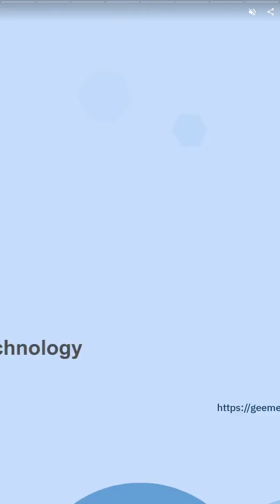12V 24V LED light products for RV automobiles | Gee Mei Technology Co Ltd | Taiwantrade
12V 24V LED light products for RV automobiles | Gee Mei Technology Co Ltd | Taiwantrade

ABOUT US
Gee Mei was established in 2009, being a professional LED light manufacturer and a reliable supplier in Taiwan. We mainly design and produce low voltage (12V/24V) LED interior lights, LED exterior lights and related accessories for automobiles, RVs, trailers, trucks, buses/coaches and boats/yachts.

00:00:00 Gee Mei Technology
00:00:07 ABOUT US Gee Mei was established in 2009, being a professional LED light manufacturer and a reliable supplier in Taiwan. We mainly design and produce low voltage (12V/24V) LED interior lights, LED exterior lights and related accessories for automobiles, RVs, trailers, trucks, buses/coaches and boats/yachts.
00:00:18 WE PROVIDE - LED Ceiling Light - LED Fluorescent Light - LED Dome Light - LED Round Light - LED Reading Light - LED Daytime Running Light - LED Spreader Light - LED Porch Light
00:00:25 This compact adjustable eyeball LED reading light is ideal for interior lighting applications, such as for interior cabins of RV, caravan, motorhome, yacht, boat or other 12/24VDC vehicles. RV Led Reading Light Map Light JM-501
00:00:32 This surface mounted LED oblong light fixture includes 60 SMD LEDs with extruded aluminium base to improve cooling effect for better heat dissipation. Suitable for interior cabins of RV, caravan, motorhome, yacht, boat or other 12/24VDC vehicles. RV Oblong LED Fluorescent Light with switch JM-701
00:00:39 Dual color design is ideal for numerous applications more than single LED color. Suitable for caravan, motorhome, marine and camper. 10-30VDC wide voltage range. Double lighted side ring design. Surface mounting for easy installation. RV 3" LED Dual color Ceiling Light JM-8013
00:00:46 RV LED Awning Light LED Porch Light - White - 12V, 24V See More 8” LED Ceiling Light - White, 12V, 24V, Opaque diffuser, RV Trailer Camper See More RV Oblong LED Dome Light w/o switch - 24 LEDs See More
00:00:53 Visit our shop Today!